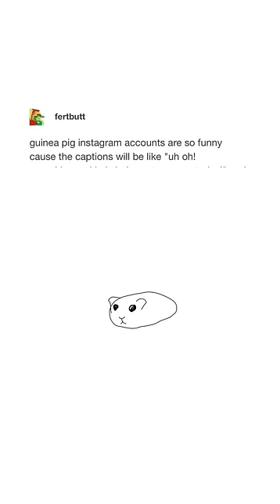Funny Tumblr Posts